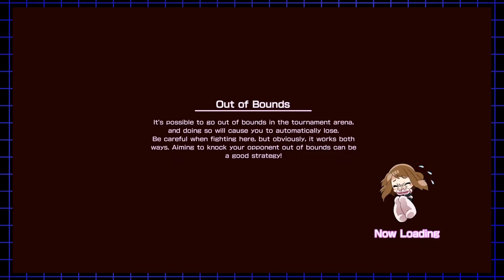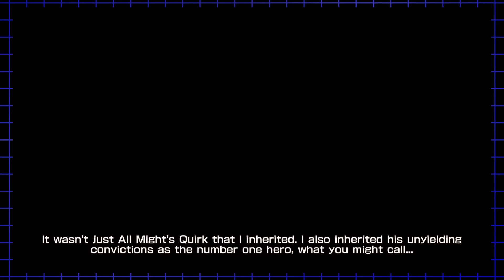Rob Plays My Hero One's Justice - 02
Finishing up the heroes story in My Hero One's Justice!